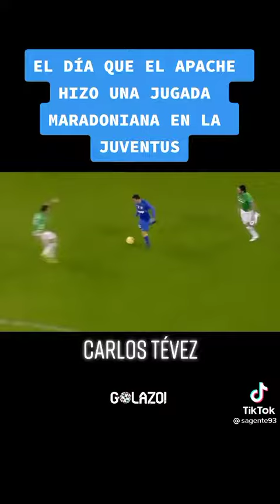Carlos Tevez amazing Goal for Juventus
Daily Football Highlights